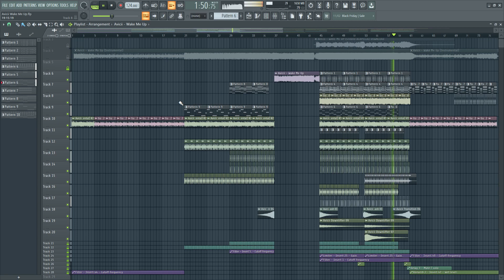Almost good (Wake Me Up)